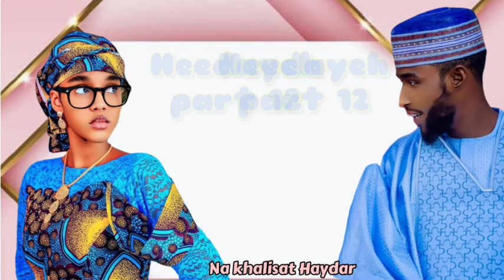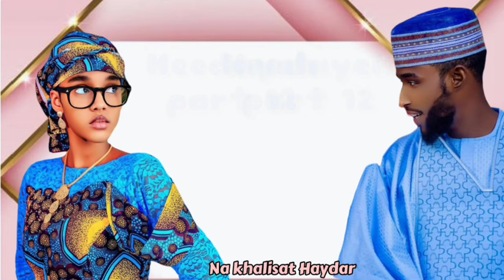Heedayer part 12